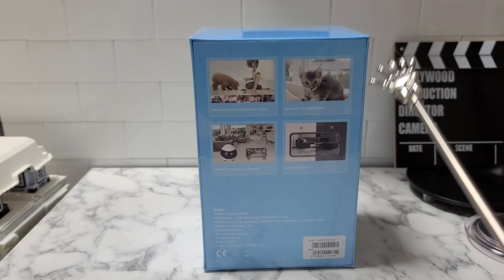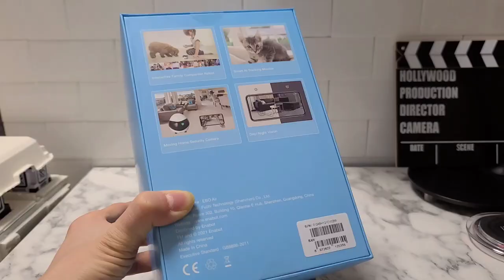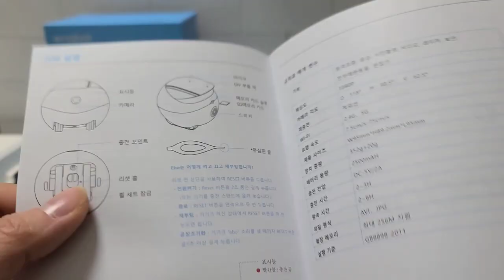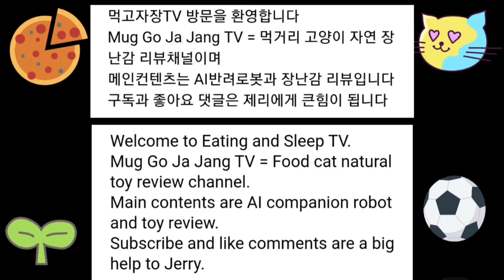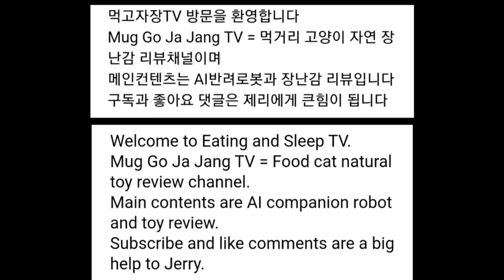[장][로봇][EBO Air] 이보 에어 언박싱 EBO Air UNBOXING Anabot | Kickstarter 애나봇 킥스타터 스마트 반려로봇 감시카메라 원격조종 음성 사진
구매정보
킥스타터 펀딩으로 구매
현재는 킥스타터로는 구매가 불가하며
네이버에 Enabot 검색을 하면 판매하는 스토어가 있으며 또는
Enabot kr 에나봇코리아 공식 구매사이트를 통해 구매가 가능합니다 현재 EBO SE 버전까지만 판매중인것으로 확인됩니다 이후 air버전도 판매가능성이 있으니 직접 확인해 보시기 바랍니다 아래 링크에서 확인해 보세요

EBO Air 이보 에어 홈 CCTV AI 반려로봇 펫케어 로봇

가격
13만9천원대  약14만원
펀딩가격이며 일반가격은 더 높은 가격일 수 있습니다
SE버전은 15만원이며 Air가격은 더 높을 것으로 생각됩니다

공식판매사이트가 아닌 일반스토어 가격은 SE버전 20만원대 프로버전은 40만원대 입니다

배송정보
해외배송 2021년 6월9일 펀딩~2022년 1월14일 도착

포장상태
택배박스 아트박스 구성품 내용물 손상없이 안전하게 배송

구성품
사용설명서
악세사리 5가지색상 깃털모양 실리콘
충전기(충전스텐드) USB커넥터
USB충전어댑터
EBO Air 본체

사용방법
EBO Air을 충전기에 올리고 전원이 켜지면 앱과 연결후 다양한- 설정을 통해 이용가능
카메라- 녹화 사진찍기 대상추적 감시 보안 순찰
레이저- 반려동물과 놀아주기
원격조정- 충전스텐드에서 나오기 들어가기 회전 전진 원격 대화
편집- 녹화된 동영상 또는 사진을 빠르게 편집

총평
야구공만한 크기로 생각보다 작아서 좋았고 로봇과의 교감성 소통기능은 부족하지만 감시카메라 순찰 기능이 탁월하며 1080P로 화질도 뛰어나서 감탄했으며 주야간 모두 활용 할 수 있으며 정해진 시간에 순찰을 하거나 녹화 및 사진촬영 레이저를 활용한 반려동물과 놀아주기 원격 대화등 다양한 기능이 포함되어 어린아이가 집에 혼자 있거나 부모님 안부를 확인하거나 반려동물 행동을 감시하거나 대화하며 놀아 줄수 있는 기능이 있어서 교감형 로봇과는 또다른 느낌과 재미가 있었습니다
움직이는 대상물체 따라가기 기능을 활용하면 약2M정도의 일정거리를 두고 따라오거나 물러나거나 하는 모습이 귀엽기도 하고 신기하기도 했습니다
오래 기다리기는 했지만 전체적으로 만족스럽습니다
펌웨어 업데이트가 너무 오래 걸려서 에러가 의심 되지만 조금더 지켜보고 테스트를 해봐야 할듯 합니다

다음에는 EBO Air 첫 구동 영상에서 만나요

감사합니다

현재 먹고자장TV 구독자 2050명 돌파!